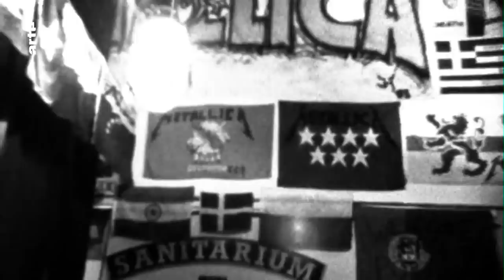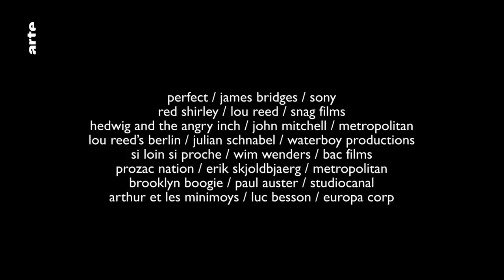Lou Reed et le cinéma - Blow Up - ARTE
Et si après entre autres Bruce Springsteen, Billie Holiday, Bob Dylan, Nina Simone, David Bowie nous parlions de Lou Reed dans Blow up ? Car que ce soit en solo ou avec le Velvet Underground, les chansons de Lou Reed ont accompagnés de nombreuses scènes cinématographiques de choix. La preuve en un petit Top 5.